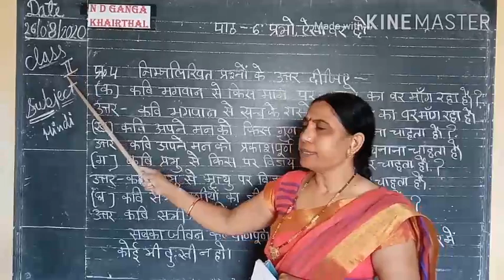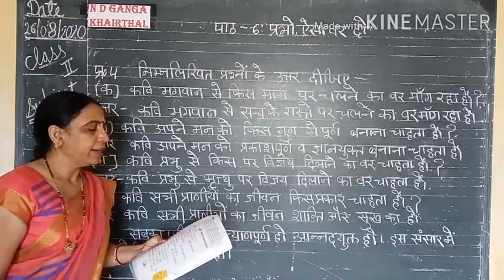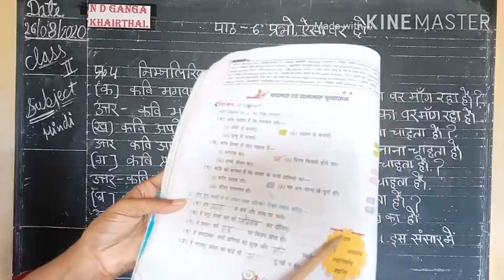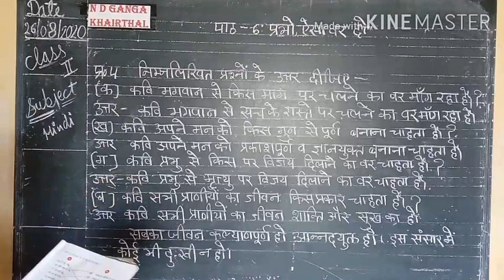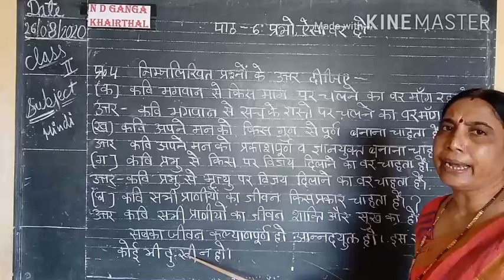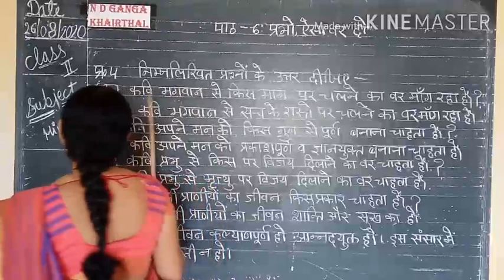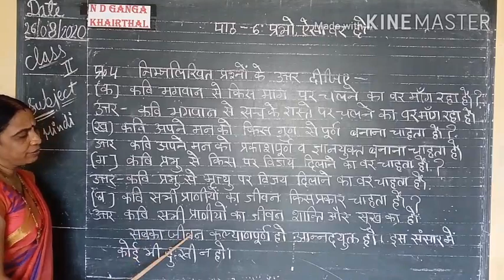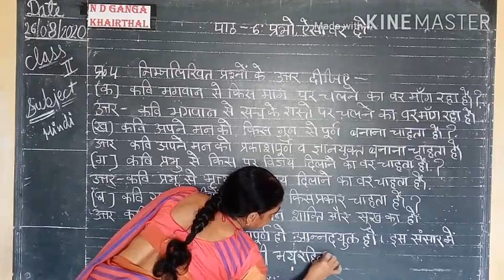Date-27-08-2020#class-2#subject-Hindi#chapter-6#Prabhu Aisa Var De#question answer#